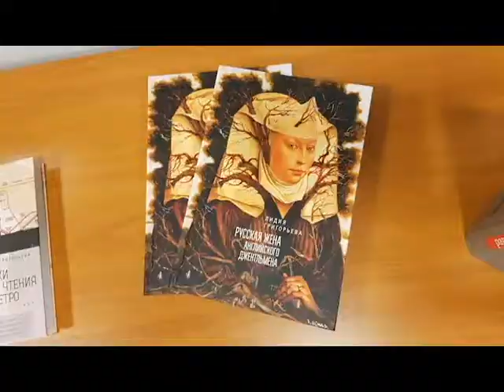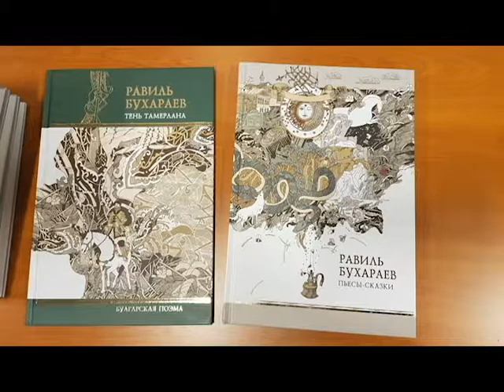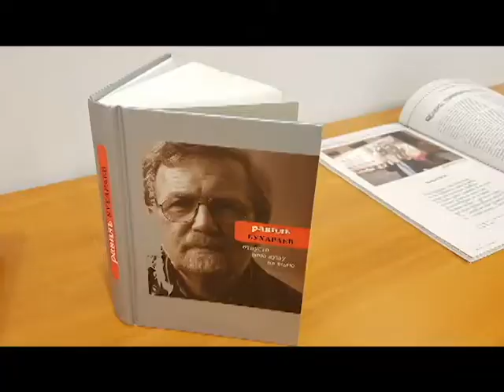London remembers Ravil Bukharaev Feb 13, 2018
LONDON(Liliya Ward):An evening, dedicated to a poet, writer, poetry translator and historiographer Ravil Bukharaev was held in the Rossotrudnichestvo – Russia in London on Tuesday. The event was organised by the widow of the poet Lydia Grigorieva, a well-known Russian poet.